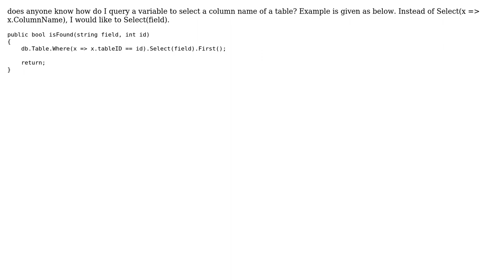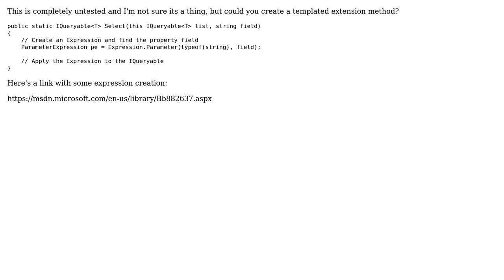LINQ Entity Framework Variable to select db Column (3 Solutions!!)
LINQ Entity Framework Variable to select db Column

With thanks & praise to God, and with thanks to the many people who have made this project possible! | Content (except music & images) licensed under CC BY-SA | Music | Images & others | With thanks to user Palanikumar user Mark user Maki92 user JP Lee and the Stack Exchange Network Trademarks are property of their respective owners. You are responsible for your own actions.